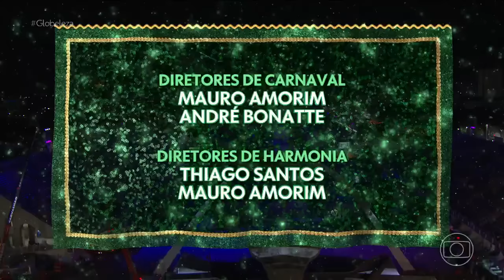Imperatriz 2024 Desfile COMPLETO HD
Imperatriz Leopoldinense 2024 Desfile COMPLETO HD

Desfile das Escolas de Sambas do Rio de Janeiro Grupo Especial 2024

Abaixo o Link de Todas os desfiles do Grupo Especial do Rio de Janeiro em FULL HD COMPLETO COM ESQUENTA.